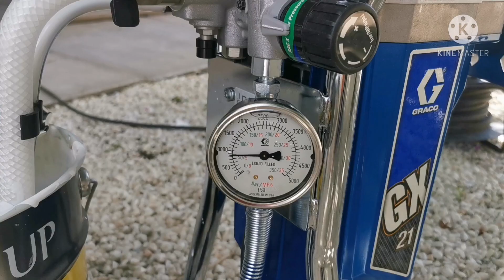Pintura de muro com Airless Graco GX21 e DYRUP DycrilForce 😘